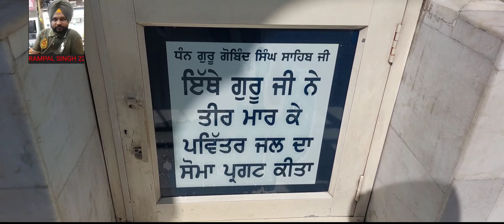ਗੁਰਦੁਆਰਾ ਮੰਜੀ ਸਾਹਿਬ ਪਾ: ਦਸਵੀ (ਆਲਮਗੀਰ)